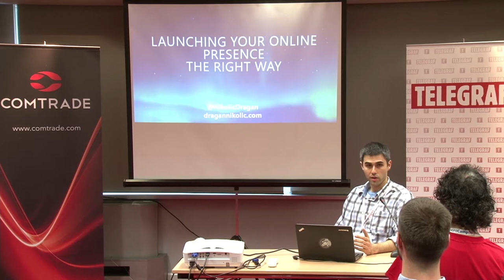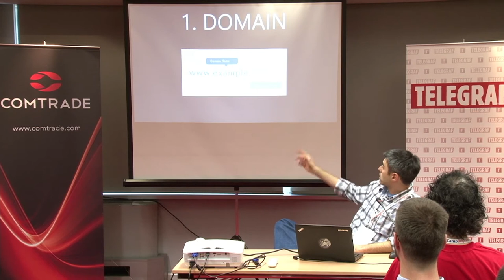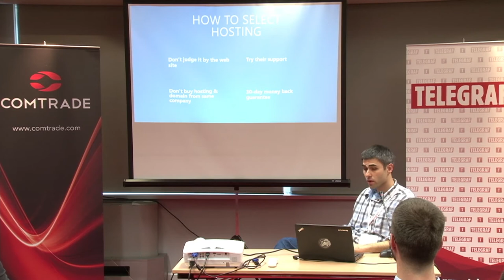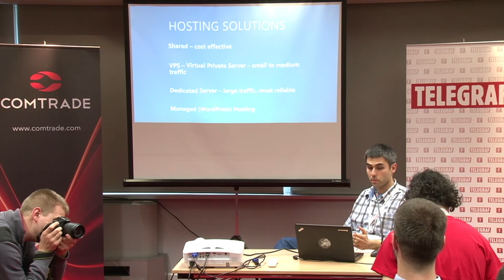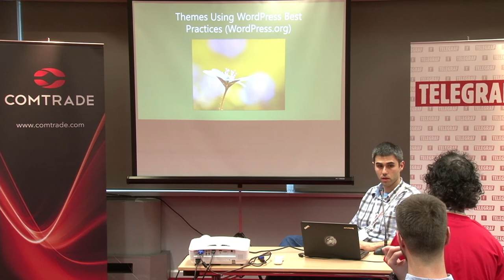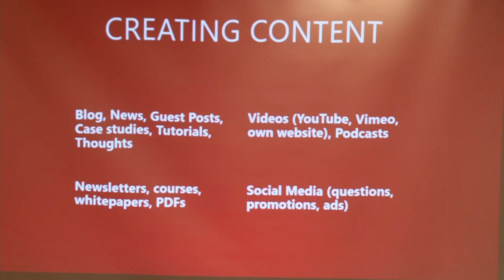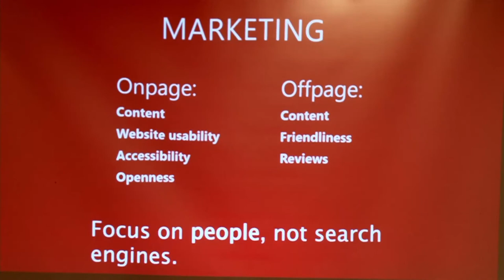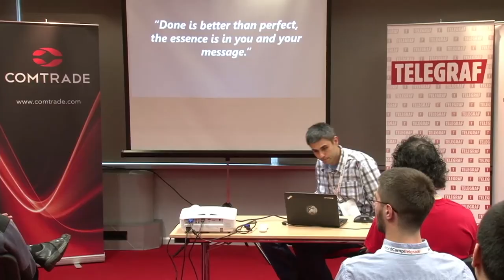Dragan Nikolić - Launching Your Online Presence the Right Way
Topic Title:
Launching Your Online Presence the Right Way

Talk Description:
The presentation would include my experiences with launching startups using WordPress through: 1. Easy website setup (best practices for hosting, WordPress install, security…) 2. Optimizing for search engines & people 3. Propelling ideas via blogging

Why do you want to speak at wcbg
WordPress is the future of online presence. I want people to recognize its potential and propel their ideas quickly and effortlessly.